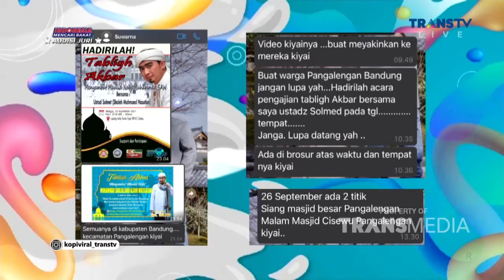Benarkah UST SOLMED Langgar Perjanjian | Best Moment KopiViral (4/10/21)